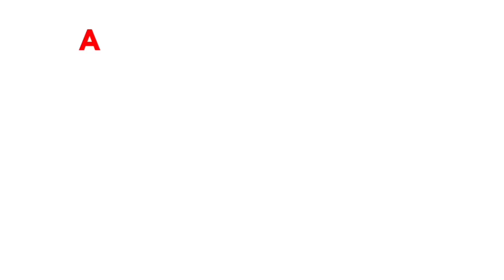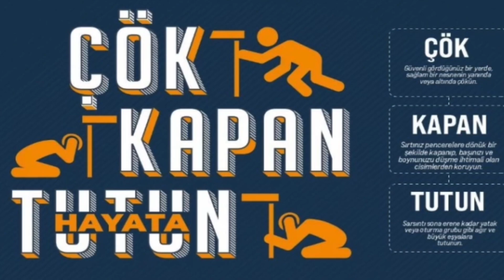Depremde ne yapılmalı ?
Ülkemiz bir deprem bölgesi olduğu için hepimiz depreme yakalanabiliriz. Belgeselimizi bilgi açısından işimize çok yarıyacağını düşündük iyi seyirler.

Seslendirme: M. Enes Alıcı
Kurgu-Çizim: Görkem Orman
Araştırma: Mustafa Öz